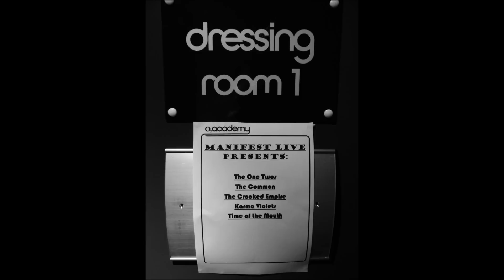TheOneTwos - Peacock Pirates. O2 Academy Birmingham Photo Documentary.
TheOneTwos Big day out this movie is made up of single photos all put together documenting their SOLD OUT o2 academy gig... Enjoy!!